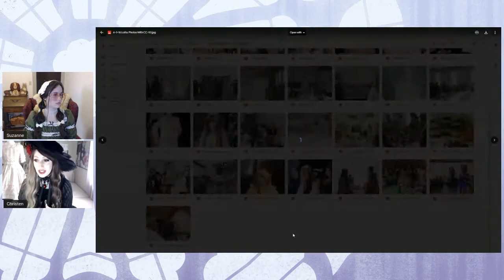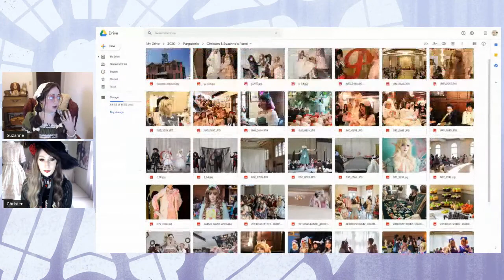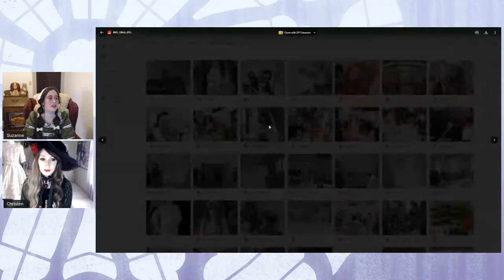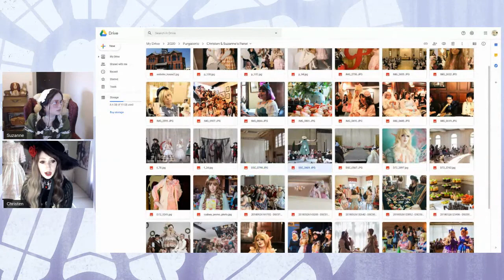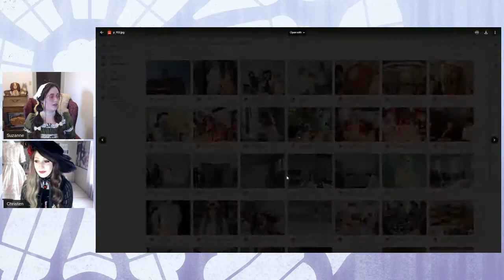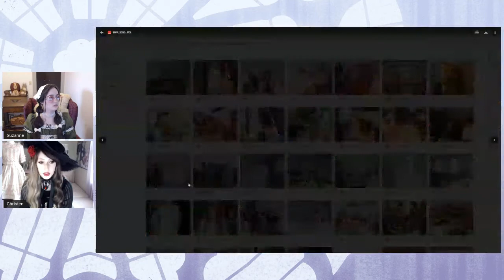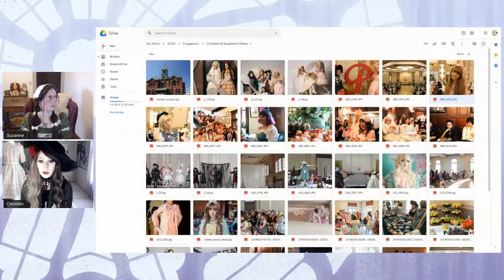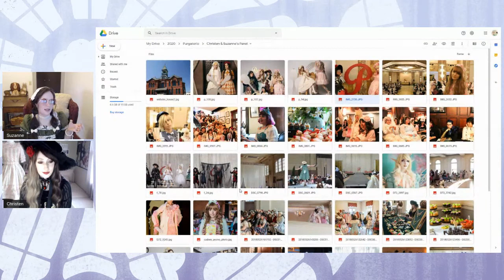More than Just a Meet Up: An Event Planner's Perspective [Purgatorio 2020]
Join the Director and Marketing Director of Paradiso for a discussion on what it's like to build and manage an event for the Jfashion community. Learn about some of the common challenges and considerations that many event planners encounter, as well as Paradiso's unique journey over the last 5 years.
Interested in attending Paradiso? Check out their website below!
paradisofor.us